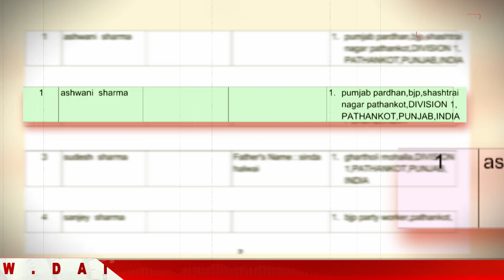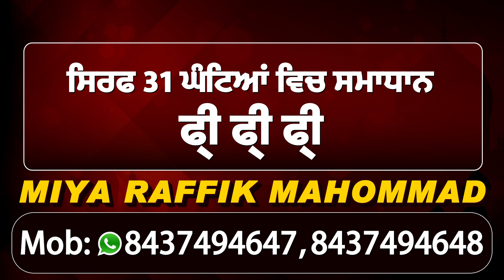Congress पर बरसे BJP प्रधान Ashwani Sharma, विपक्षी नेताओं को बनाया जा रहा निशाना